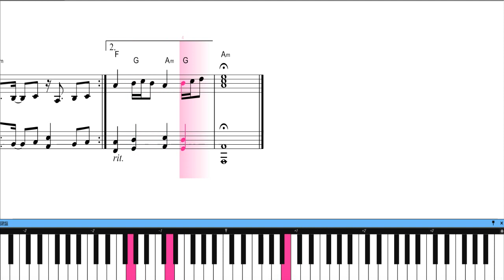【冬が来る前に】ピアノ 紙ふうせん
今年もそろそろ冬がやってきます。紙ふうせんの名曲冬が来る前にピアノソロでお楽しみください。